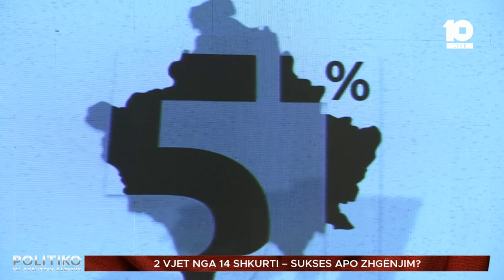Fejza e VV-së: Kjo Qeveri i është përgjigjur situatave që s'kanë qenë aspak të lehta